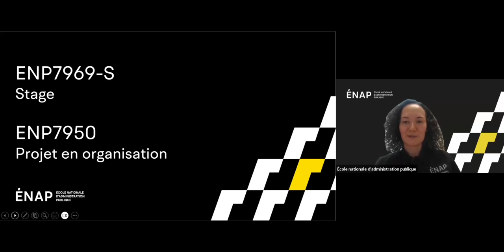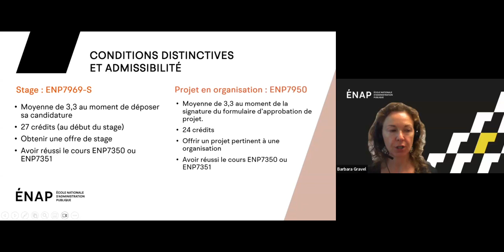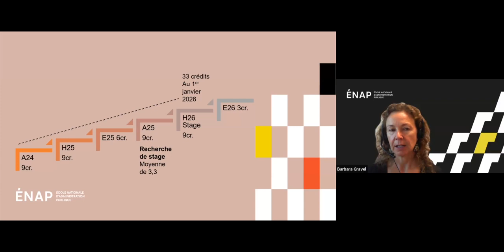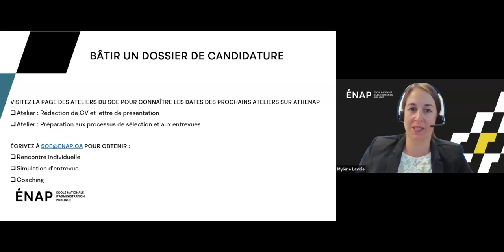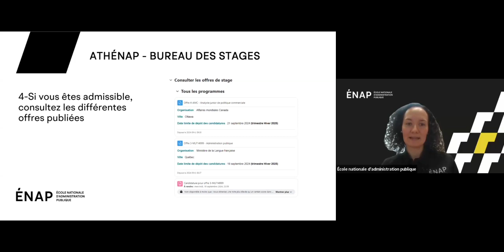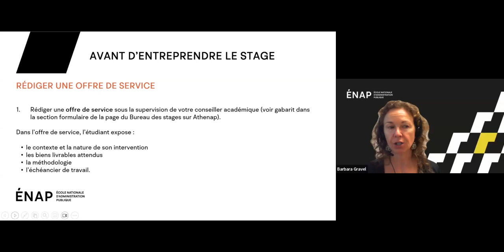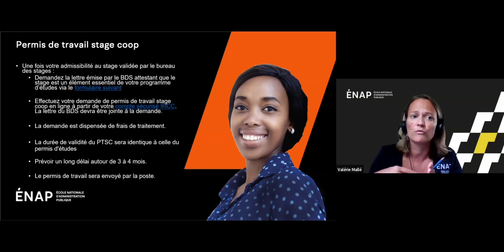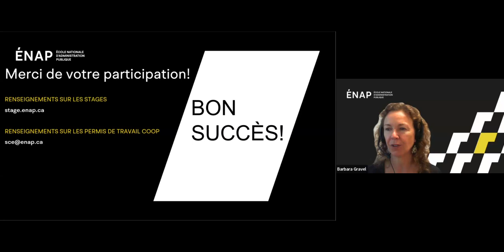Rencontre d'information du Bureau des Stages